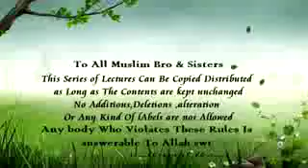Aulad Ko Fitnao Say Bachayai By Shk Tauseef Ur Rehman 26 April 2017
ASSALAM ALAIKUM!

MUHAMMADI LIBRARY  HOLY QURAN PAK MAJEET HAKEEM SHARIF
MUHAMMADI LIBRARY  ISLAM, NEWS
MUHAMMADI LIBRARY  HOLY QURAN AYAT VERSES
MUHAMMADI LIBRARY  HOLY QURAN SURAH, TILAWAT, TAFSEER, TARJUMA, TAJWEED, RECITATION, WAZAIF, DEFINITION, TRANSLATION IN URDU & ENGLISH
MUHAMMADI LIBRARY ONLINE LISTEN MP4 HADEES, QURAN IN URDU & ENGLISH
MUHAMMADI LIBRARY QURAN O SUNNAH, SAHIH BUKHARI, SAHIH MUSLIM, HADEES QUDSI, HADEES BAYAN, HADEES LIBRARY
MUHAMMADI LIBRARY  HIJAB, HUQUQ AL IBAAT, SADQA, ZAKAT, NAMAZ, SAJDA ISLAMIC BOOK IN ARABI, URDU & ENGLISH LANGUAGE
MUHAMMADI LIBRARY LATEST DARS E QURAN O HADEES PROGRAM, JUMMEH KA QUDBA, DINI MAJALIS
MUHAMMADI LIBRARY  DAM, ZIKAR AUR DUA QURAN O SUNNAT KI ROSHNI MAIN

HUM SE KOI GALATI HO GAYE HO TU US MEIN HUMARI REHNUMAI KARE PLEASE